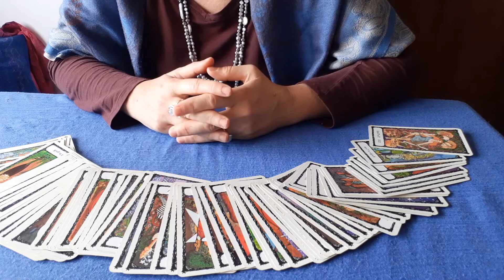🔮Vienimi a conoscere!🌟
Ciao! Con questo piccolo video voglio presentarvi il nuov website che da oggi é online 🌟

00.00 Intro
01:36 Website
01:59 Servizi offerti

Se avete domande scrivetele pure nella sezione commenti 👇

o contattami per email